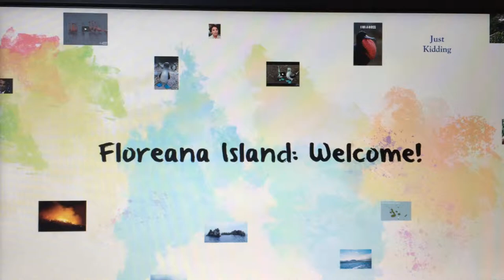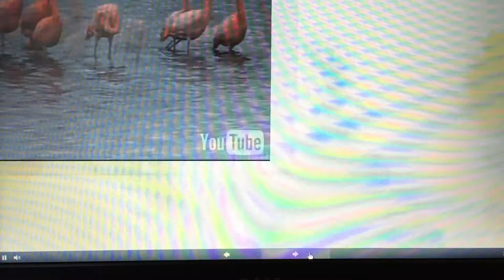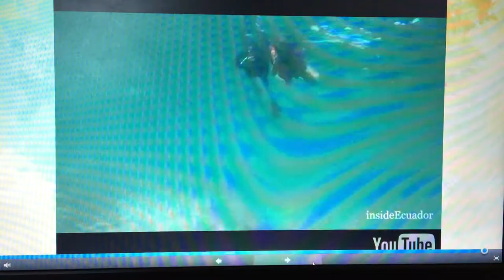Floreana Island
By: Taylor Martin & T.J. La
Course: Galápagos Evolving